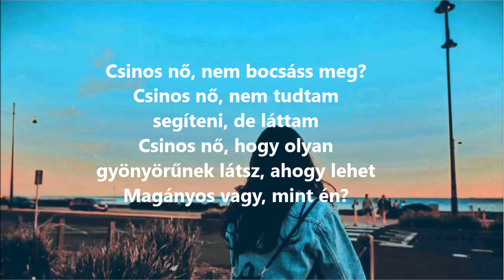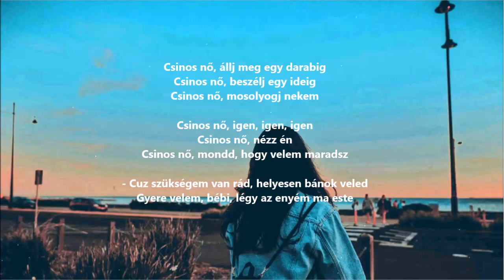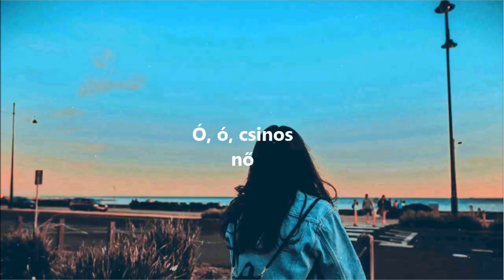Bon Jovi - Oh, Pretty Woman (Lyrics In Hungarian / Dalszövegek magyarul)